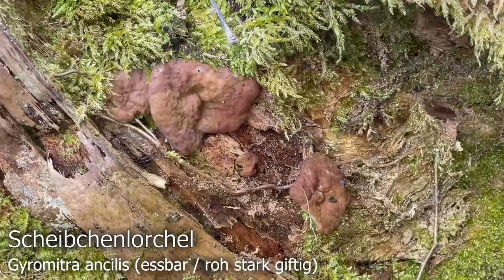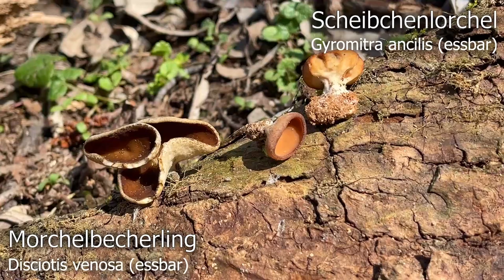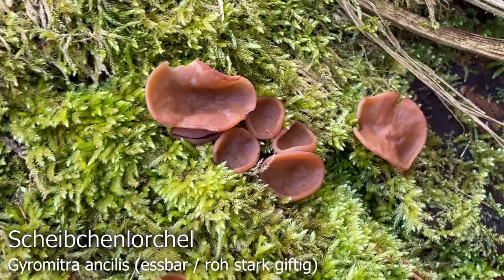Scheibchenlorchel oder Morchelbecherling? | Portrait Nadelwald-Scheibchenlorchel, Gyromitra ancilis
🍄 Bezeichnung: Scheibchenlorchel, Nadelwald-Scheibchenlorchel, Schildförmige Nadelwald-Lorchel, Schildförmiger Scheibenbecherling, Größter Scheibling, Gyromitra ancilis

🍄 Synonyme: Peziza ancilis, Discina ancilis, Helvella ancilis, Aleuria ancilis, Acetabula ancilis

🍄 Verwechslung 🍄

Schildförmige Scheibchenlorchel, Gyromitra parma

Gewundener Becherling, Pachyella clypeata

Erdige Scheibchenlorchel, Discina geogenius

Rotbrauner Becherling, Peziza depressa

🍄 Die Scheibchenlorchel ist ein Folgezersetzer und erscheint auf morschen Nadelholzstümpfen (überwiegend auf Fichte, aber auch auf Kiefer). Die Scheibchenlorchel erscheint vom Frühling bis in den späten Herbst hinein und ist relativ selten. Vor allem im Flachland kommt die Scheibchenlorchel dabei fast gar nicht vor. Es scheint, als würde die Scheibchenlorchel von bestimmten Wettereinflüssen besonders profitieren. Im März des Pilzjahres 2020 kam es in unserer Region (Landkreis Mühldorf in Oberbayern) zu einem regelrechten Massenvorkommen dieser eigentlich eher seltenen Art. Fast auf jedem Fichtenstumpf im Auwald ließ sich zahlreiche Fruchtkörper der Scheibchenlorchel finden.

🍄 Die Scheibchenlorchel enthält das hitzeinstabile Gift Gyromitrin. Gyromitrin schädigt die Leber und die Nieren und ist potentiell tödlich. Die Scheibchenlorchel enthält (im Gegensatz zu anderen Lorcheln, wie zum Beispiel der Frühjahrs-Giftlorcel, Gyromitra esculenta) vergleichsweise wenig Gyromitrin, weshalb die Scheibchenlorchel ausreichend gegart durchaus als Speisepilz in Frage kommt.